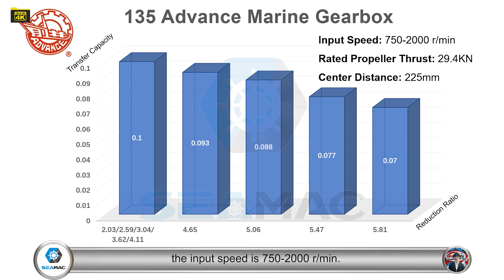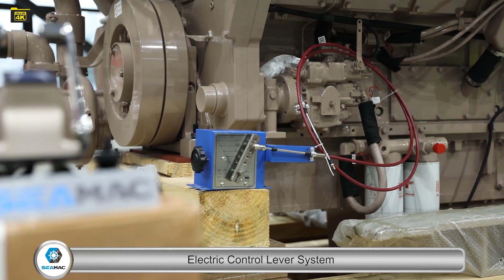Advance 135 Marine Gearbox Explanation 2022 [Specification and Scopes of Supply] -4K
This video including the brief introduction of Hangzhou Advance gearbox factory, and detailed introduction of Advance 135 marine Gearbox. For more information about Advance 135 Gearbox, you are welcome This video covers brief specification (1'03"-2'30") of Advance 135 marine gearbox, standard configuration including the input coupling, output coupling, oil cooler, oil pump, oil filter, control system and other optional configuration of Advance 135 gearbox.

Hangzhou Advance Gearbox Group was founded in 1960, which is the first enterprise to produce marine gearboxes in China. Advance marine gearbox is developed with the introduced technology from LOHMANN Company (Germany). Advance Group ranges of products are: Medium-Low duty marine gearbox, Medium-heavy duty marine gearboxes, Light duty and high-speed marine gearboxes, GW/GC series marine gearbox and HCL series hydraulic clutches. In the past 60 years, the company has put more than 1.2 million sets of marine gearboxes into the domestic and international market, power range from 10kW-10000kW, widely use in fishing boats, crew boats, diving boats, sea-going vessels and tankers.

As official power pack packager of Advance gearbox, EMAC has been working with closely with Advance since the year of 2011 and we have been successfully exported hundreds of gearboxes covers the range from 120C to GWC70.76.
Committed to providing premium propulsion system and power system for all kinds of ship all around the world, SeaMac is a sub-brand of EMAC that focusing on maritime application.
SeaMac's ranges of products are: Marine main engine cover power range from 50Hp to 5000HP. Advance gearbox, Marine Propellers, Electric control Lever System, Marine Generator Set and other Marine Auxiliary Engines, all kinds of other marine accessories. All SeaMac’s products are approved by CCS, and some of our products able to provide BV, LR, ABS, DNV&GL, RS and other classification societies.